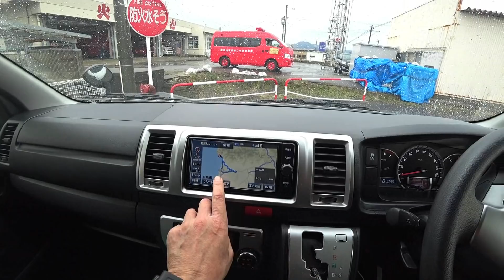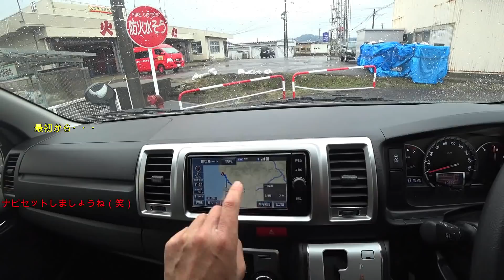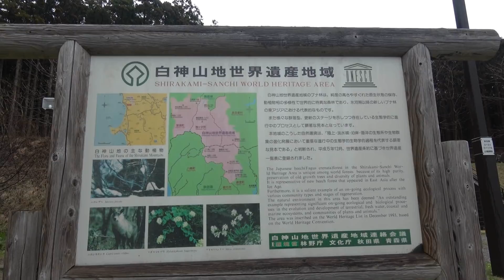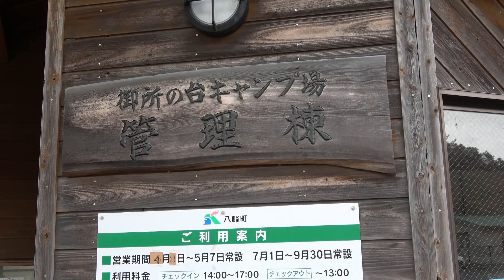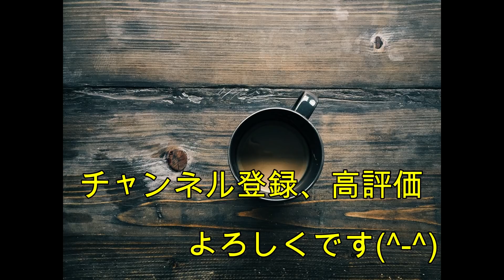ハイエース！ オムカレーと青森に入っちゃった旅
秋田の休日、最終日です。
ドライブしてたら、青森に突入しちゃいました！
道の駅みねはまで、780円で美味しいオムカレー頂きました(^-^)